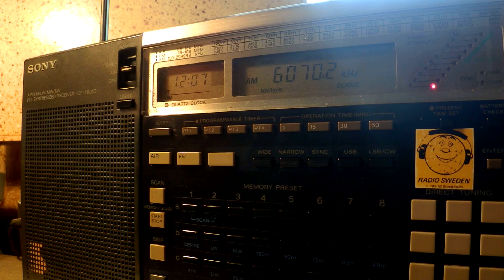19 03 2016 Channel 292 relay Radio Six International in English to CeEu 1200 on 6070 Rohrbach